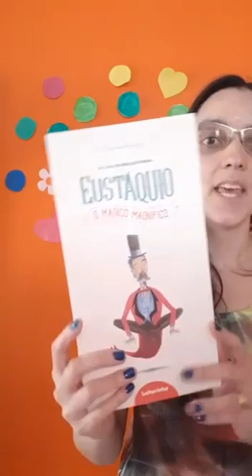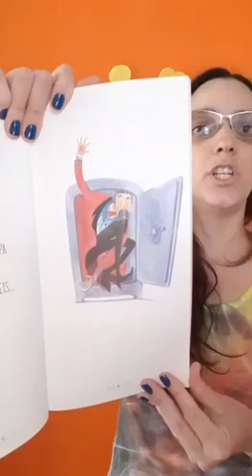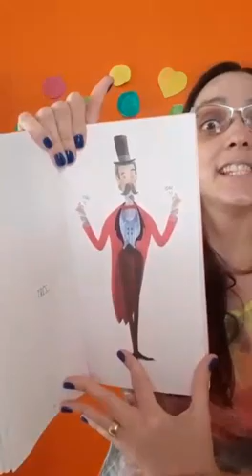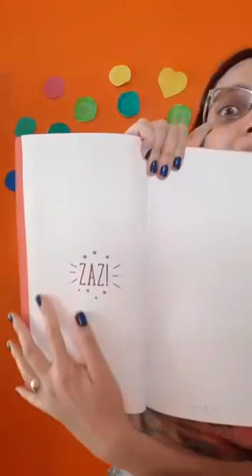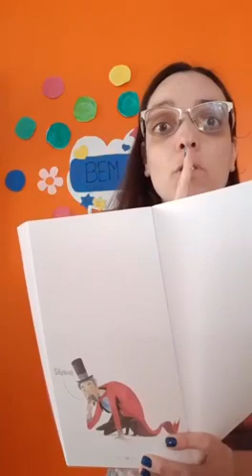Professora Kelly 10/12/2020